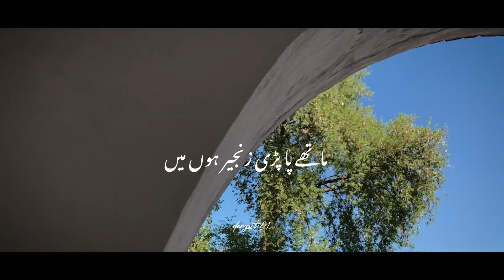Kohat Railway Station Aesthetic video